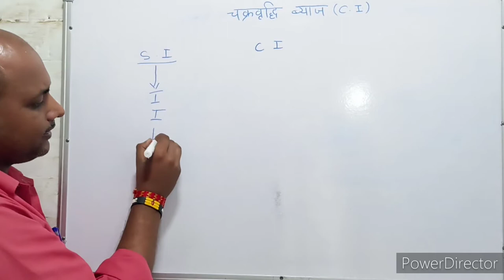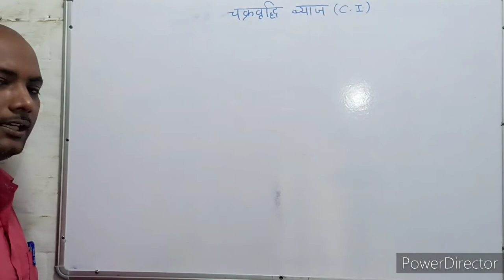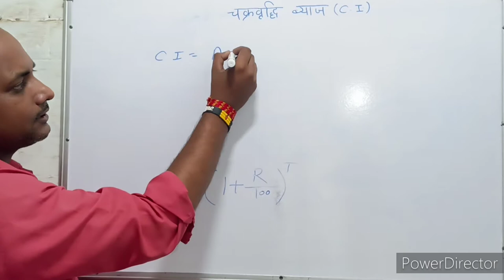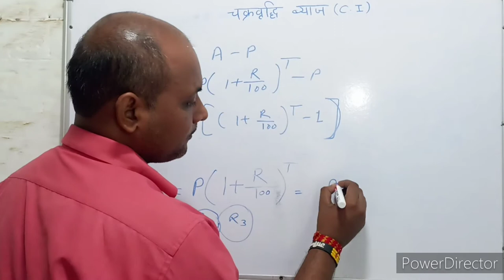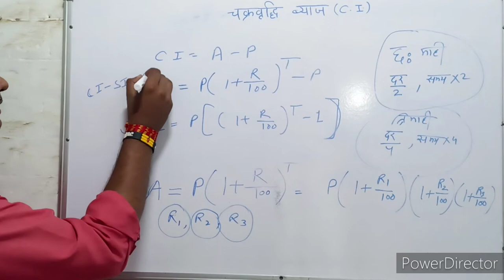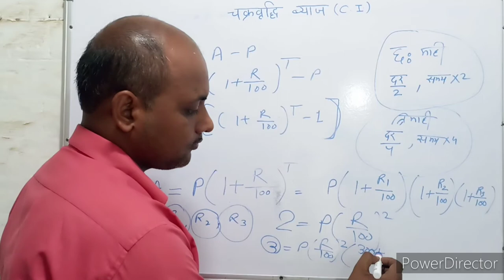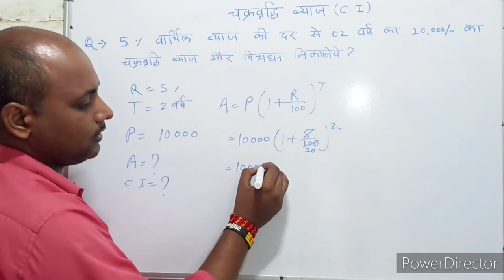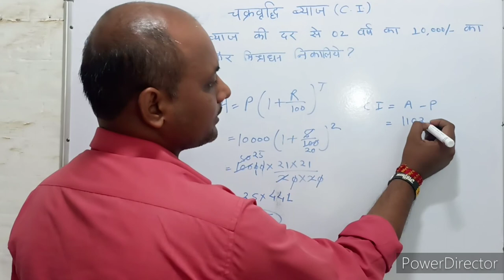Compound interest । चक्रवृद्धि ब्याज । C.I. Trick। Maths । Mathematics । Maths with PKGURUJee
5% वार्षिक ब्याज की दर से ₹10000 का 2 वर्ष के पश्चात चक्रवृद्धि ब्याज तथा मिश्रधन ज्ञात कीजिए?

Find the compound interest and the amount of ₹ 10000 after 2 years at 5% per annum?

5% vaarshik byaaj kee dar se ₹10000 ka 2 varsh ke pashchaat chakravrddhi byaaj tatha mishradhan gyaat keejie?